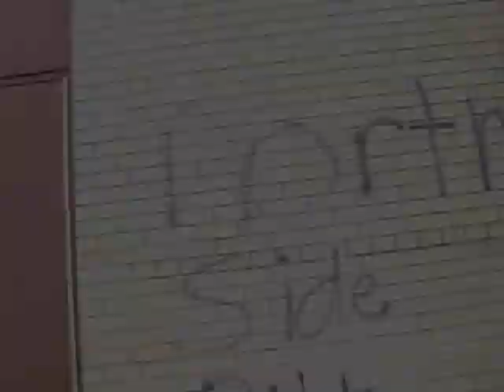Mackk Myron Shuttin shit down video Final.wmv